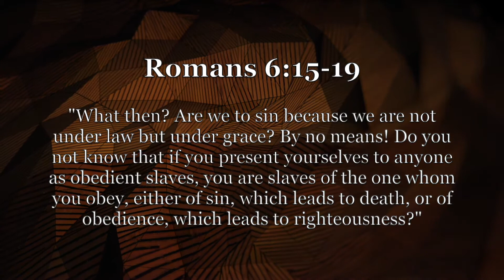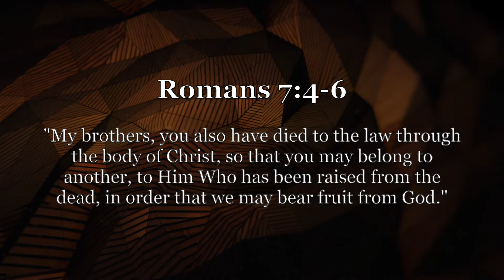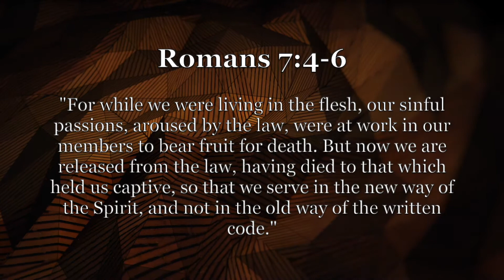Devotions with Matt - Worship & Bible Study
Matt answers your questions and leads devotionals surrounding various relevant topics